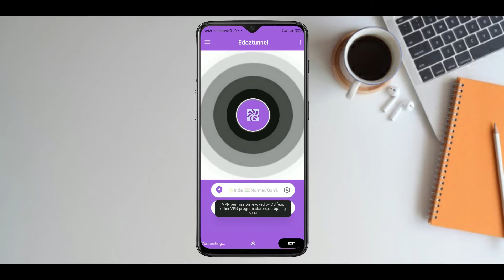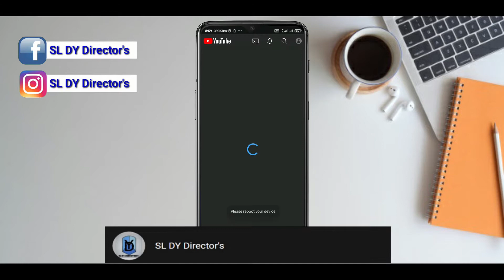Add short video feature on youtube | in sinhala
In this video you can add youtube shorts feature this feature alredy have but there not have icon to upload shorts you can use this.
Application link belowe the comment section.